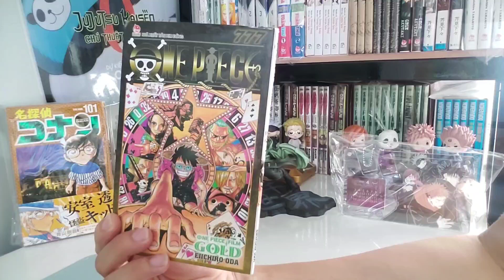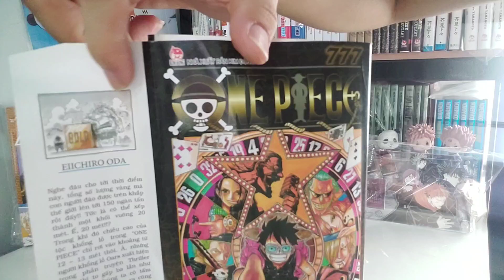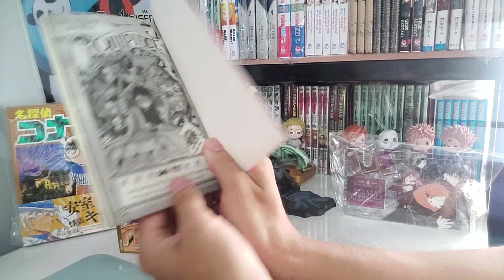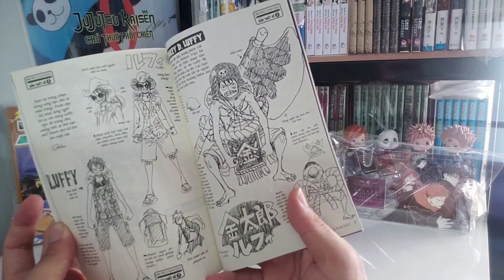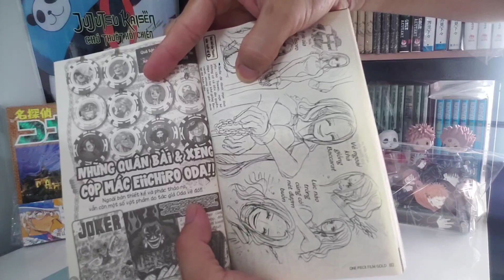[Review manga #86] ONE PIECE 777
ONE PIECE 777 MOVIE COMIC - NHỮNG LÍ DO ĐỂ BẠN "SĂN LÙNG"

Với những ai là Fan cứng của ONE PIECE, thì ngoài việc sở hữu một bộ sưu tập đồ sộ với Manga, Artbook, Databook... Sắp tới đây, việc cuốn Movie Comic 777 trở thành "vật phẩm" trong tầm ngắm của các bạn cũng không có gì lạ! Vậy hãy cùng điểm lại một số lí do để khiến cho cuốn sách "Mỏng mà có võ" này trở thành tâm điểm của mùa ONE PIECE FILM GOLD nhé!!
1. ĐỘC!
Yep, không phải độc mà là rất độc! Độc vì thứ nhất, đây là một ấn phẩm "không thể mua bản quyền"! Ekip chúng tớ đã rất đau lòng vì các movie Comic trước đây mà các bạn từng nghe Oda tiên sinh quảng cáo trong Manga OP: Nào là One Piece Vol.0 mùa Strong World, rồi OP Film Z... Những cuốn này đều là HÀNG TẶNG FREE cho Fan ra rạp xem phim tại Nhật nên không thể mua bản quyền!! Nhưng Vol.777 thì khác!! Vì cuối cùng, ơn giời chúng mình đã có MOVIE FILM GOLD - Movie đầu tiên của OP tại Việt Nam!! Và nhà Kim đã là đơn vị được lựa chọn để thực hiện đấy ^^ (Rất vinh dự!)
Mà không phải quốc gia nào cũng được làm Movie Comic đâu các bạn 🙂
Lí do nữa khiến cho cuốn sách này trở nên độc, là vì nó chỉ XUẤT HIỆN DUY NHẤT 1 LẦN!! Vào mùa phim này thôi, chẳng được nối bản hay tái bản hết!! Thế nên với lượng fan Manga đông đảo thế này thì... Ực ực...
2. ĐẸP!
Đương nhiên!! Chúng mình đã đầu tư hẳn... 150% sức lực! Thứ nhất là do thời gian cực gấp, và thứ hai là do nội dung... cực xoắn và phức tạp. Nên mới bảo "sách mỏng mà muốn" đọc hết cũng chẳng dễ chút nào!
Về hình thức thì đẹp ngang Manga OP nè, nhưng cả bìa lẫn ruột đều là Data xịn cực xịn, và giấy cũng dày cực dày, Font chữ bên trong rất đẹp, mới và thoáng!! Thôi vụ này để mọi người cầm trên tay sẽ rõ nhé 😊  Cứ biết là "Đẹp như vốn đây là One Piece" là được rồi 🙂
3. BY ODA!!
Tất tật những gì By "Thánh" của chúng ta lại chẳng không quý giá!? Hơn nữa quyển này thì tới 8, 90% là "Thánh" ngoáy bằng tay từ phác thảo tới những bản name phục vụ xây dựng nhân vật, chưa kể những chia sẻ hầm bà lằng đậm chất SBS nữa!! Nhưng bạn đừng lo khi chuyển ngữ, bởi những gì là đặc trưng của Thánh vẫn được Ekip giữ nguyên và chú thích nhỏ nhỏ bên cạnh! Cực tỉ mỉ nhé ~
4. MỞ LỐI ĐI MỚI!!
Tại sao!? Hãy đọc lại Lí do 1 🙂 Lần đầu tiên có 1 ấn phẩm Movie Comic! Điều này có ý nghĩa gì!? Tức là về sau cơ hội cho không chỉ mình OP, mà rất nhiều Movie khác nữa sẽ có dịp về với các rạp chiếu Việt Nam, kéo theo một cơn bão các vật phẩm đi kèm :3
Mà nghĩ lại thì riêng với OP năm nay, có lẽ đây là Movie có nhiều vật phẩm đi kèm nhất á, từ Movie comic nè, sổ tay nè, balô nè, và... he he... chưa hết đâu nha!!
5. VÌ FAN
Đây là ấn phẩm được thực hiện hoàn toàn vì các Fan One Piece!! Team Kim Đồng và các Team khác tới từ đối tác Tagger, CGV... đã hỗ trợ nhau rất nhiệt tình để khắc phục những khó khăn, bỡ ngỡ khi lần đầu thực hiện Project Movie ONE PIECE!! Đặc biệt cuốn 777 hoàn toàn là "FREE", tất cả các bên đều hướng đến một mục tiêu là để fan được sở hữu những món đồ hấp dẫn và ý nghĩa nhất, không thua gì các Fan tại Nhật.